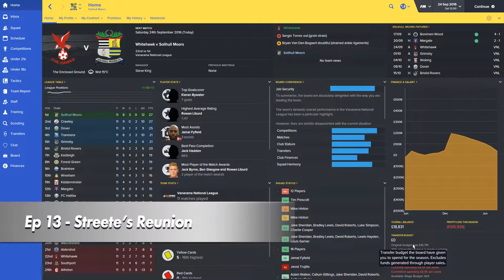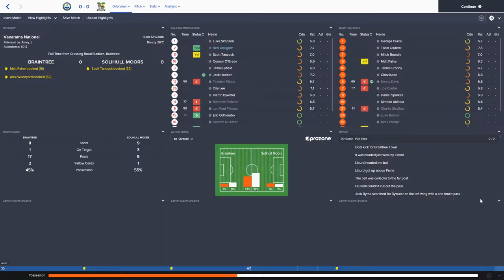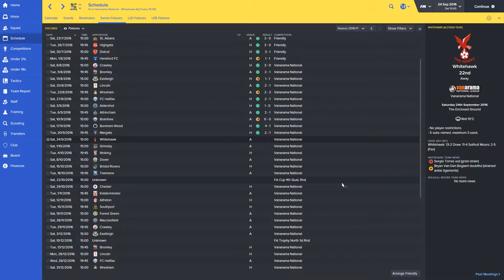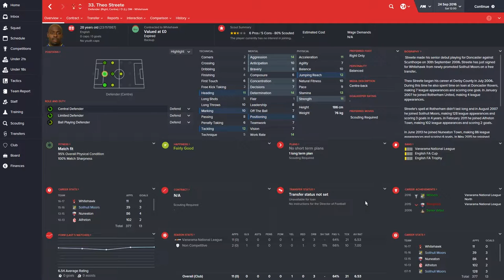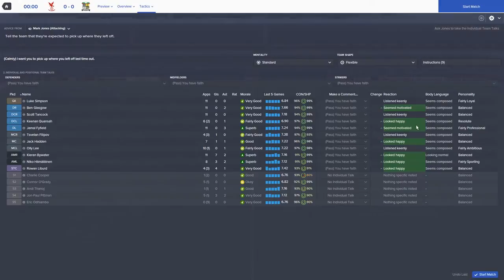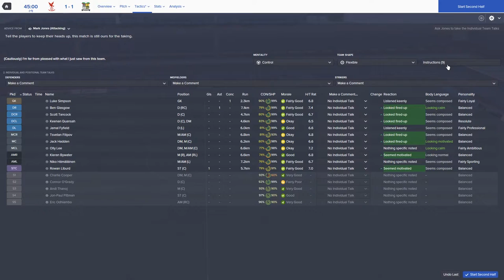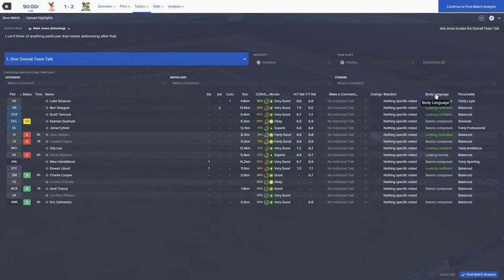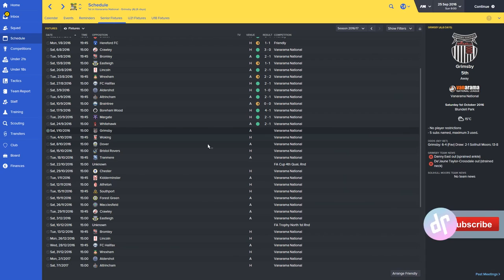Ep 13 - Streete's Reunion | Rise of The Moors | Football Manager 2016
In 'Episode 13 - Streete's Reunion' The Moors travel to Brighton for an away fixture against Whitehawk and a reunion with former club captain Theo Streete. The Moors have maintained there undefeated start to the Vanarama National campaign but are soon to be heading into a really difficult set of fixtures.  The club's finances also continues to look fragile, putting the pressure on the domestic cup competitions around the corner.

Rise of the Moors - a new Football Manager 2016 series where we follow the progress of Solihull Moors and their path from the Vanarama North league to European dominance.

New FM16 playedbyjp episodes uploaded as frequently as life allows.

jp.

Ep 13 - Streete's Reunion | Rise of The Moors | Football Manager 2016 | playedbyjp